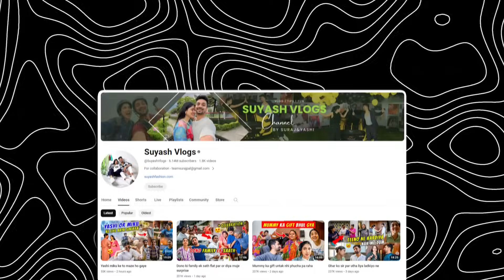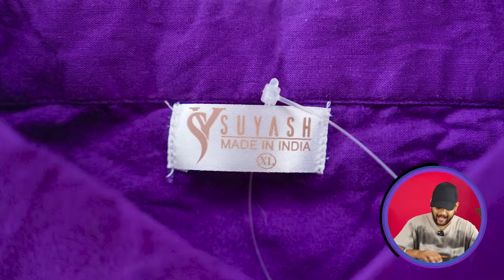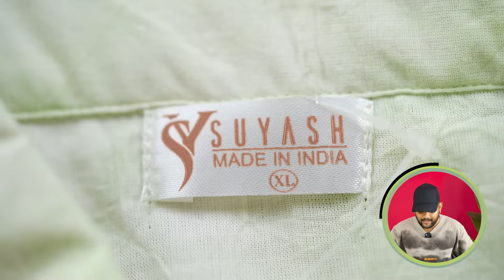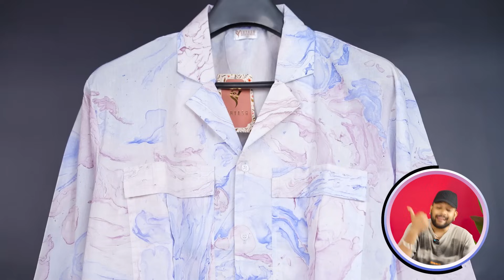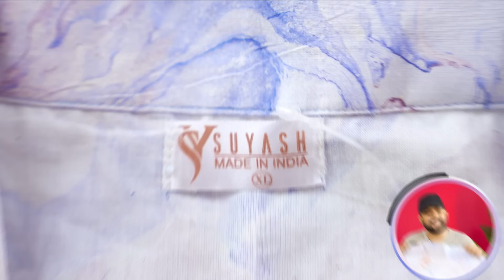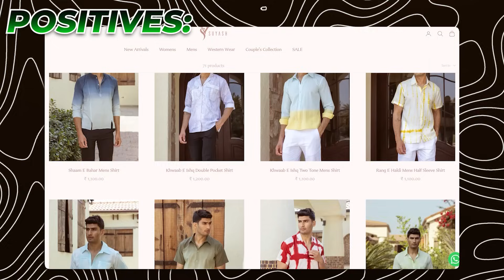Best Summer Shirts for Men Haul 2024 🔥 Suyash Fashion Clothing Honest Review? | ONE CHANCE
Intro: 0:00
1. 1st Shirt: 0:35
2. 2nd Shirt: 1:54
3. 3rd Shirt: 2:59
4. 4th shirt: 4:17
5. 5th Shirt: 5:33
6. 6th Shirt: 6:36